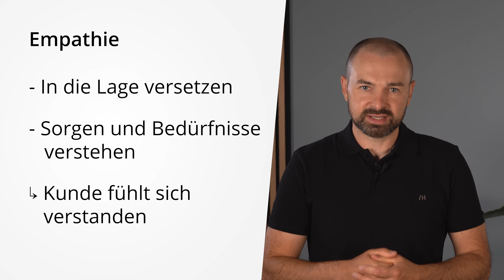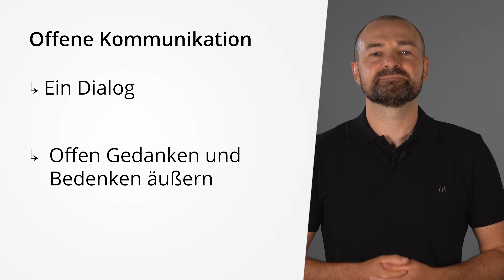Das IHK Beratungsgespräch | #4 Mündliche Prüfung